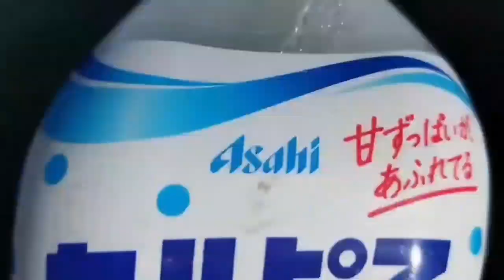海からの贈り物！！釣り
はじめての魚釣り、かかった時の感触が、忘れられません!!